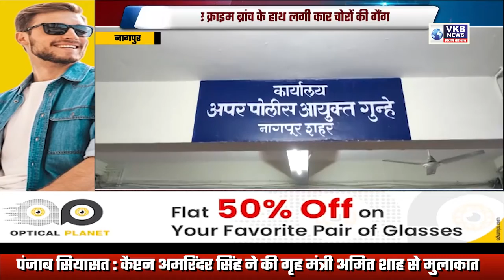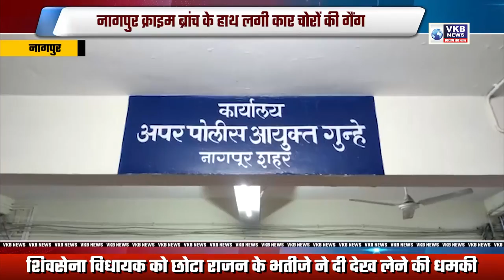नागपुर क्राइम ब्रांच के हाथ लगी कार चोरों की गैंग